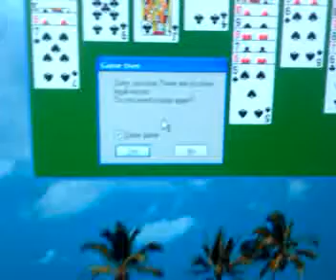794 wins and finally 1 loss in Freecell.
794 wins and finally 1 loss in Freecell. I was doing so good, and I thought I had this game won. One stupid little slip up. I was too confident.